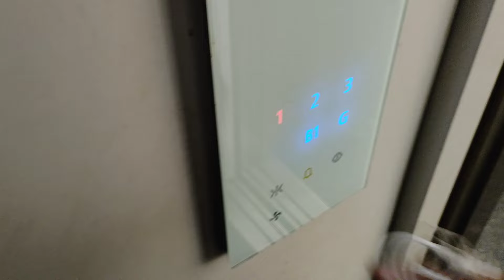Jaipur Tour Part-2: Unforgettable Memories at Chokhi Dhani Chokhi dhani jaipur jaipur tour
Part-2 of our Tour at Jaipur Rajasthan where we explore Choki Dhani which is must visit place in Jaipur and Ranked 1 from Us😊
jaipur tourist placeschokhi dhanijaipur tour guidejaipur tour budgetjaipur tour planjaipur tourismplaces to visit in jaipurjaipur travel guidejaipur tripthings to do in jaipurjaipur rajasthanjaipur vloghawa mahal jaipuramer fort jaipurpink city jaipurhow to travel jaipurhow to reach jaipurtop tourist places of jaipurchokhi dhani jaipur foodchokhi dhani jaipur thalichokhi dhani jaipur resortChokhi dhani jaipur